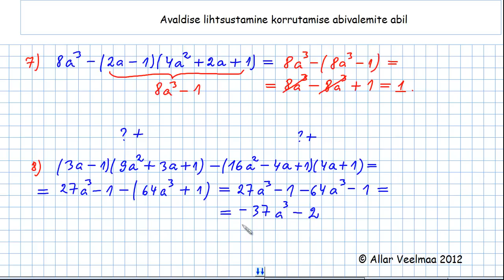Avaldise lihtsustamine korrutamise abivalemite abil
Avaldise lihtsustamine korrutamise abivalemite abil. Videotunni autor on Loo Keskkooli matemaatikaõpetaja Allar Veelmaa.